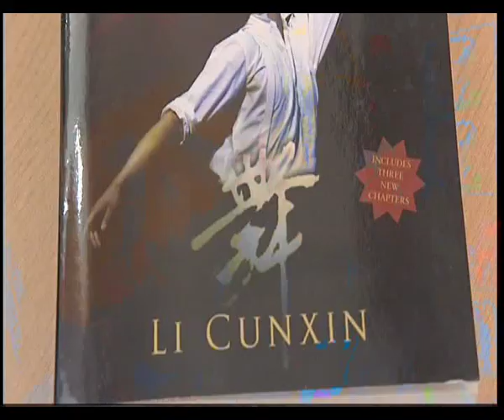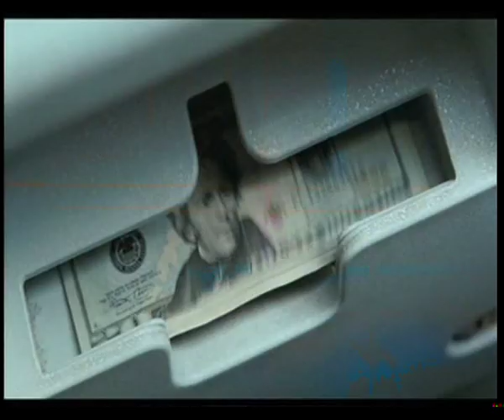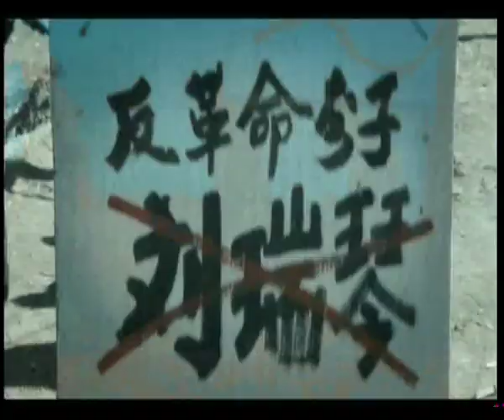Mao's Last dancer.avi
We meet Li Cunxin who is in New Zealand for the premiere of the film adaptation of his inspirational autobiography.